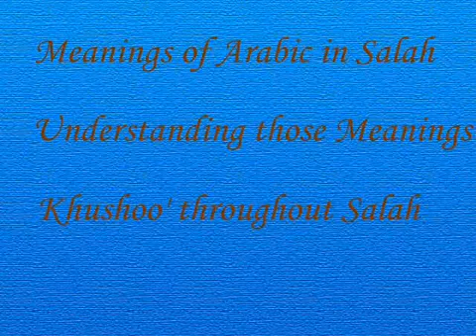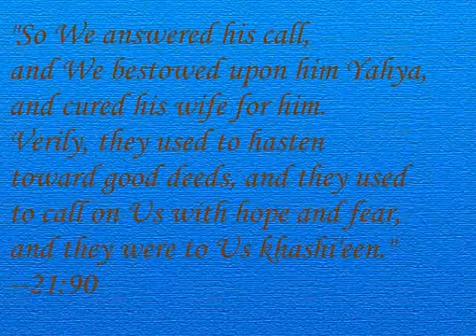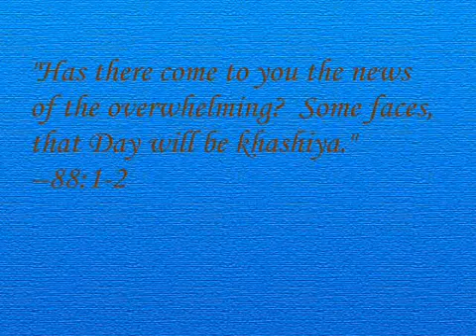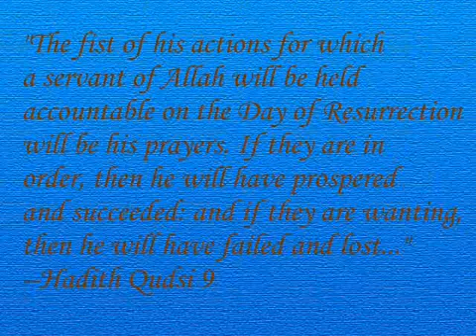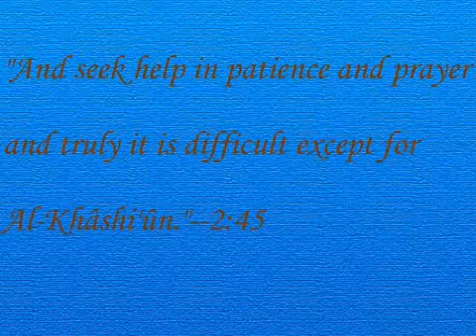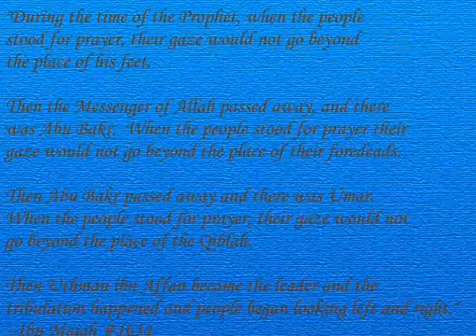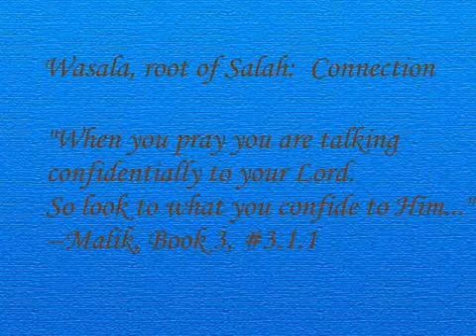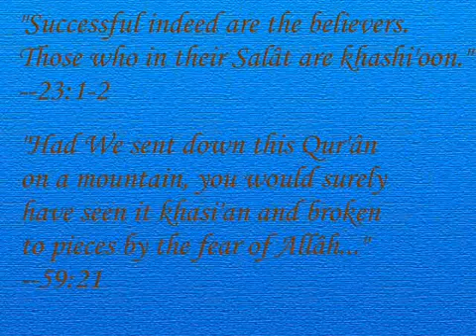Humility in Prayer Khushoo' in Salat 1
PLEASE CLICK ON LINK TO LEARN ABOUT 33 WAYS OF DEVELOPING KHUSHOO' IN